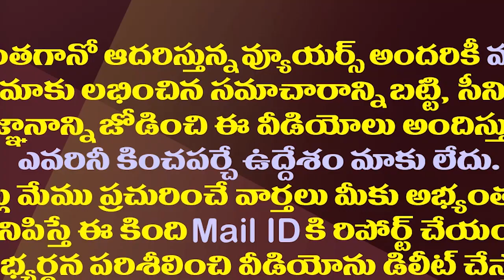ఈ విషయంలో కూడా దేశంలో ఏపీది మొదటి స్థానమే.!| Petrol Diesel Price Very High In Andhra Pradesh